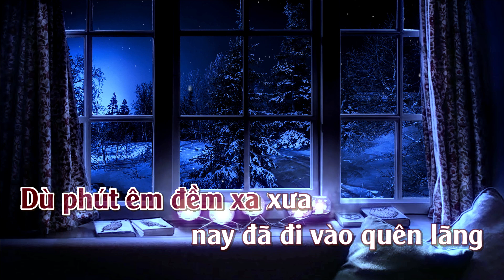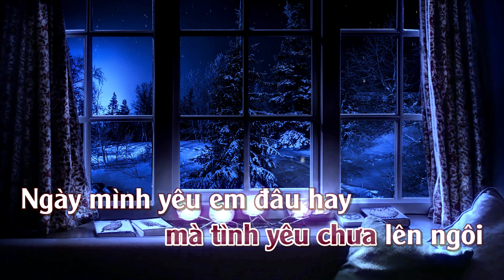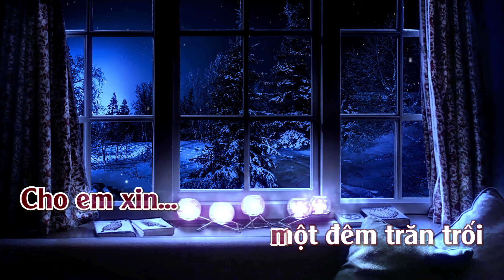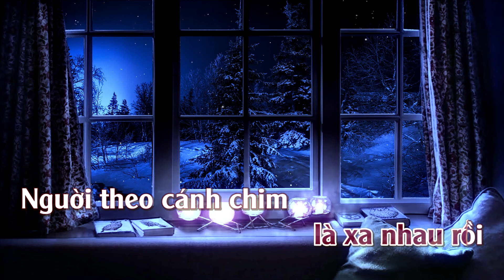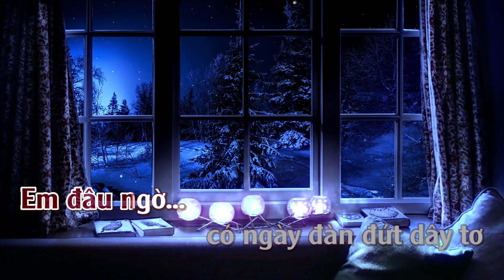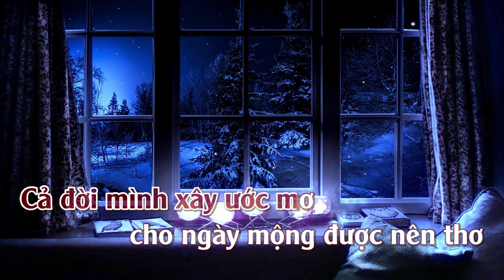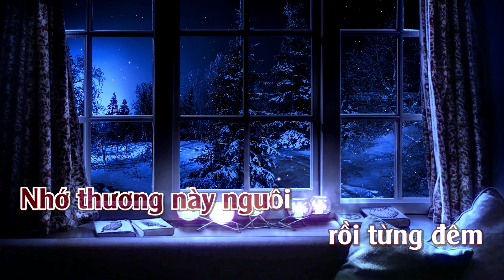Karaoke Mashup Tình Bơ Vơ & Phút Cuối Tone Nữ | ThuanSd Official